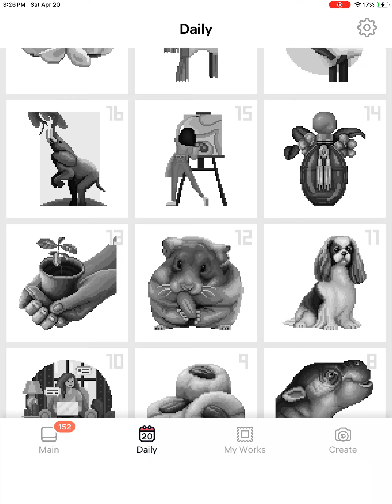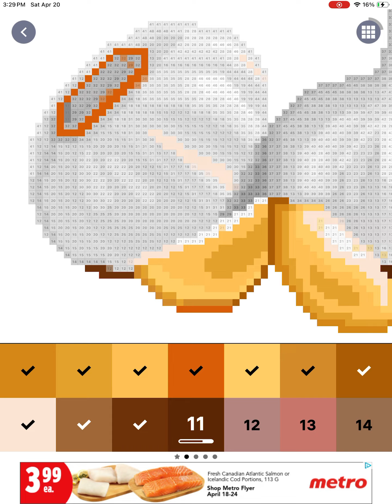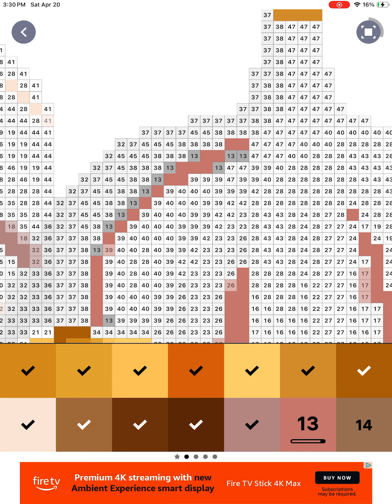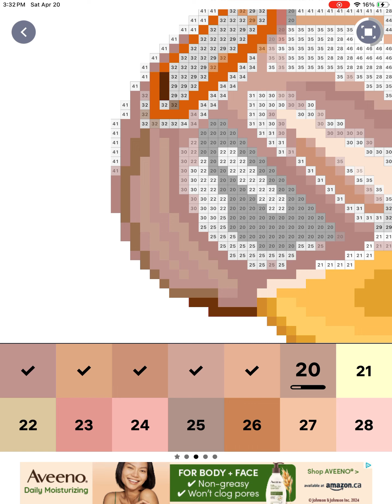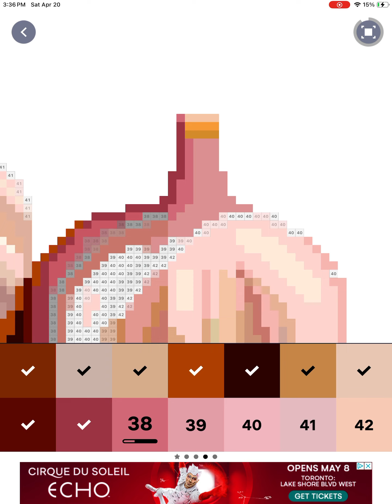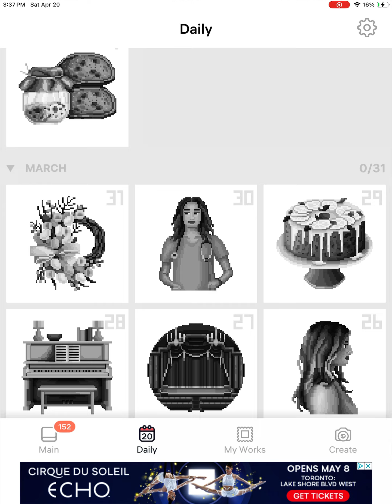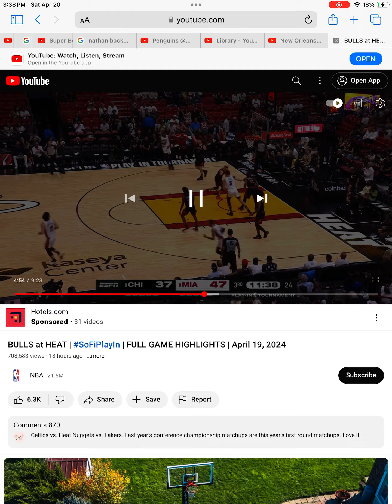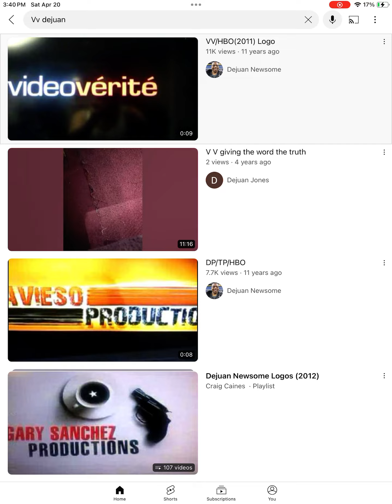Pixel Art Yellow and Onions Part 15